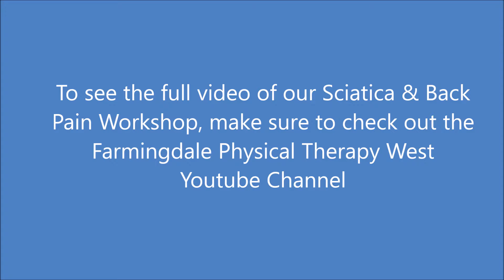FPTW Sciatic & Back Pain Workshop Mini Clip